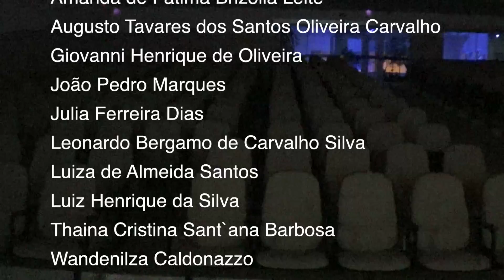FANTASMAS DO CINEMA de Itaí SP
Vídeo gravado pelos participantes da oficina audiovisual CINE TERROR - Faça Seu Próprio Filme, realizada na cidade de Itaí-SP. Coordenação Pedagógica: Christian Saghaard. Organização/Programação: Projeto PONTOS MIS-SP